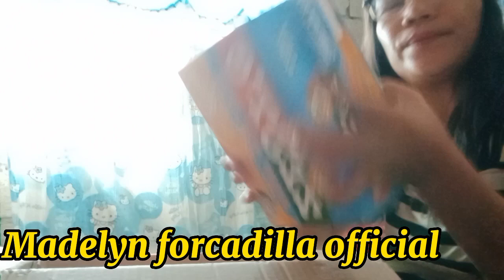NAKAPAG-GROCERY SA JAVIER DAPA/SIARGAO KONSUMO@madelyn forcadilla official YouTube channel